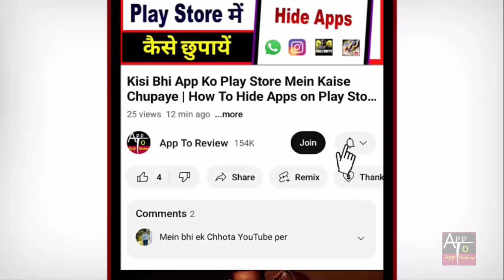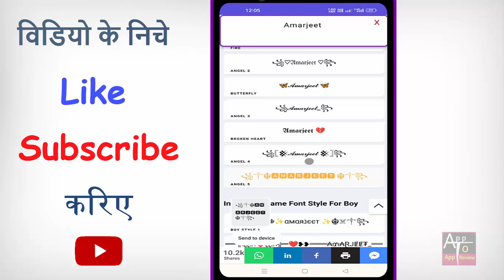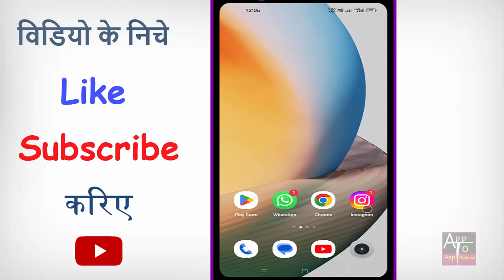Instagram Me Stylish Name Kaise Likhe 2024 | How To Write Stylish Name In Instagram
Instagram Me Stylish Name Kaise Likhe 2024 | How To Write Stylish Name In Instagram | Stylish Name | instagram par stylish name kaise likhe | instagram stylish name | how to style name in instagrm | instagram stylish new font

hello dosto kya aap bhi apne instagram stylish name likhna chahte hain to phir ye video dekhte rahiye